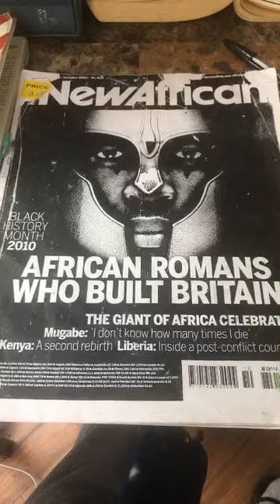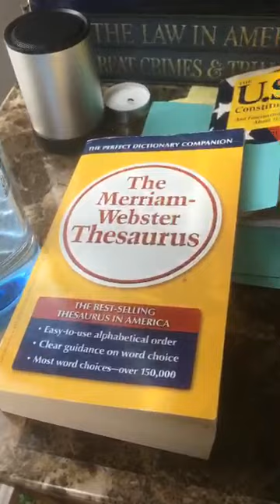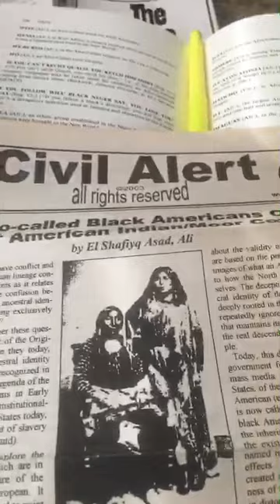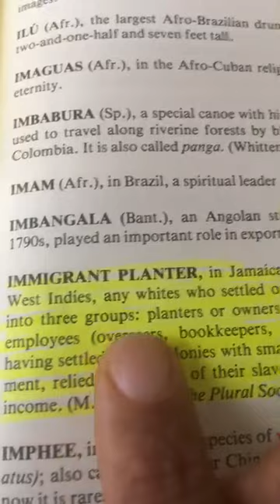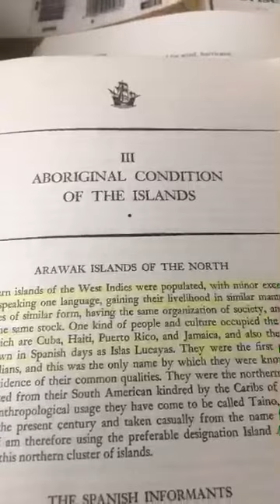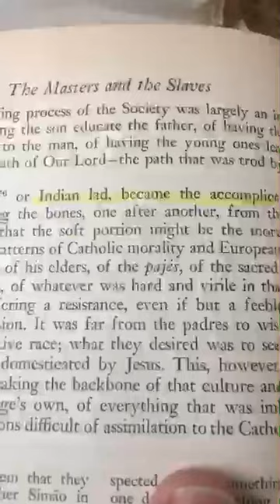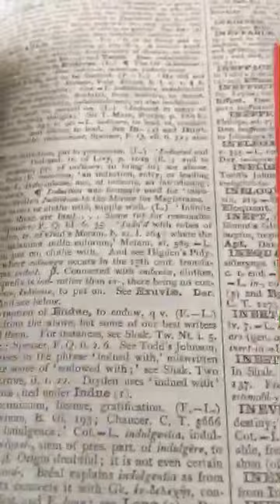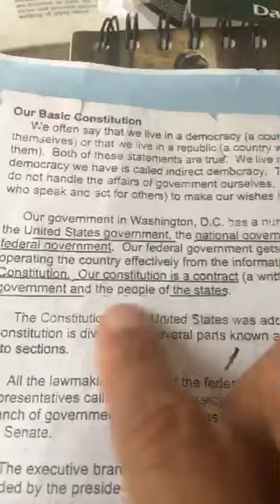Sabir Bey: Addressing Marlon Wayans comments on Big boy radio show about Indian and immigrants.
Marlon Wayans, BigBoy, BigBoyTv, Chadwick Boseman, Michael BJordan, Eddie Griffin.